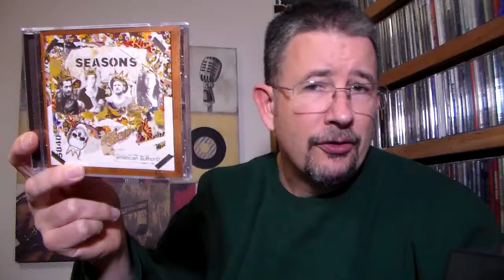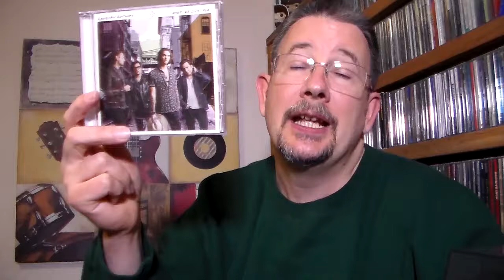Album Review: "Seasons" by American Authors - THP 2.06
Was the third time the proverbial charm for American Authors (even though the other two were also charms)?  Find out whether or not I think so in today's video!